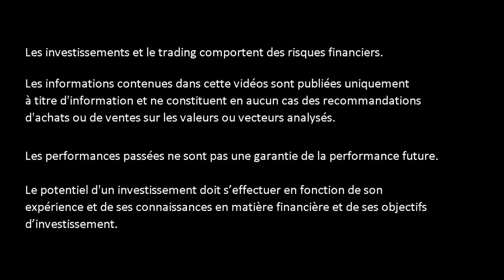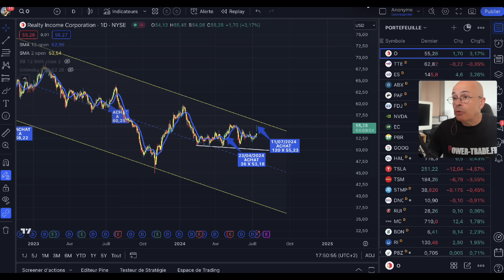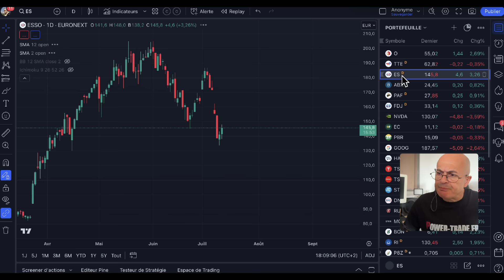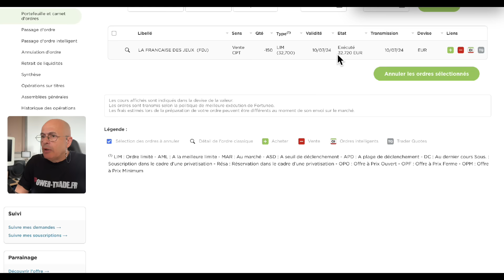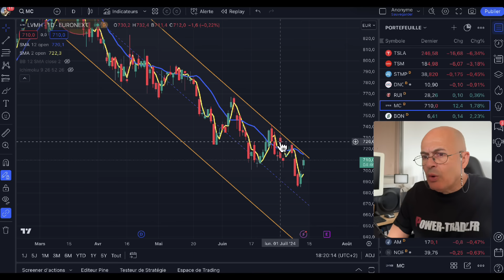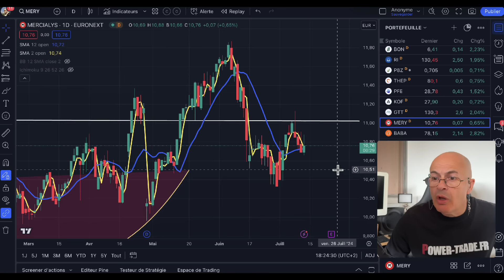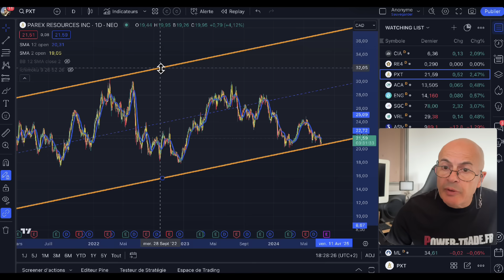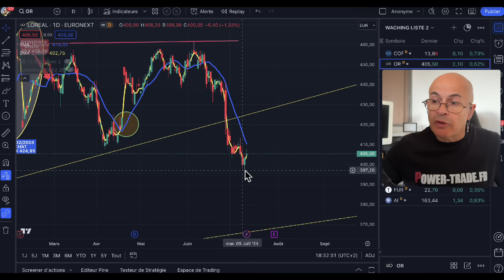J'ACHÈTE REALTY INCOME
Le club permet de bénéficier
Pour seulement 150 € TTC annuel:
- D’un accès au WhatsApp Power-Trade
- D’être informé en temps réel des achat et ventes fait sur le portefeuille Power-Trade.
- D’avoir à l’avance les points algorithmiques du CAC 40, du DAX et du S&P500
- De bénéficier du soutien d’un groupe bienveillant
- Du T-Short Power-Trade

▬▬▬▬▬▬▬▬   OUTILS  ▬▬▬▬▬▬▬
🛠 METASTOCK
🛠 ZONEBOURSE.COM
🛠 FR.TRADINGVIEW.COM
🛠 SIMPLYWALL.ST
🛠 MONING
🛠 FR.FINANCE.YAHOO.COM
🛠 ABCBOURSE.COM
🛠 GOOGLE.FR
🛠 YOUTUBE.COM
🛠 CANVA.COM

▬▬▬▬▬▬▬▬ CHAPITRAGE ▬▬▬▬▬▬▬▬
00:00 Introduction